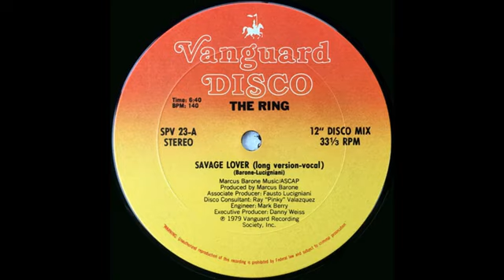The Ring - Savage Lover (12" Long Version Vocal) (1979)